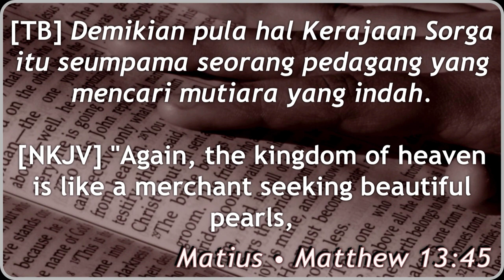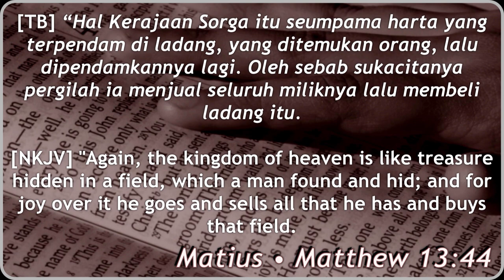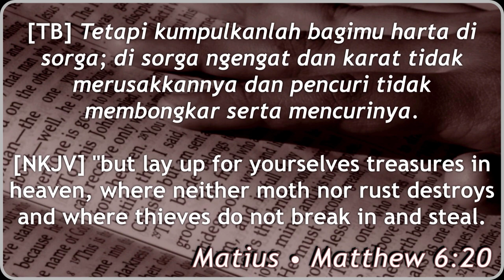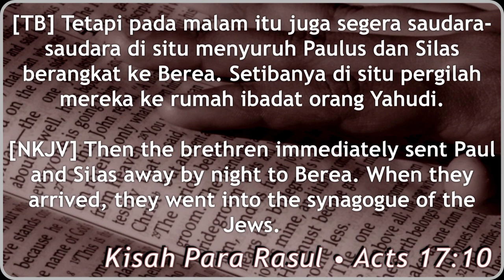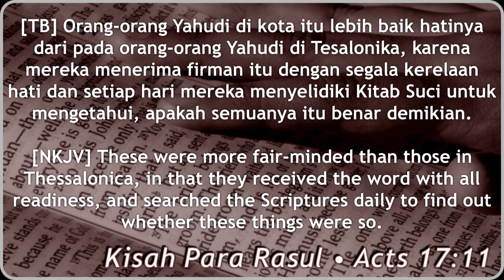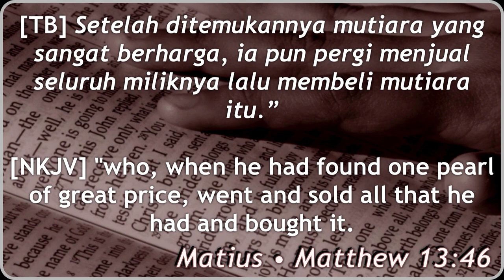Hidden Treasure - Ps. James Singh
Sermon by Ps. James Singh
12 May 2019 at 11.00 AM
at Grand Hyatt Hotel, Singapore